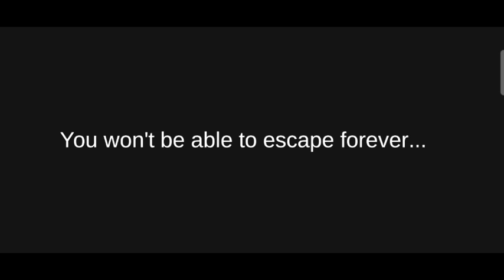AYUWOKI EVOLUTION 2 Full Gameplay Escape Ending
In this AYUWOKI EVOLUTION 2 Full Gameplay Escape Ending our player who escaped from the backyard in Ayuwoki Evolution was got hit by a car and after that he found himself trapped somewhere in ayuwoki evolution 2 where the enemy has axe in his hand and enemy is searching our player.
Watch AYUWOKI EVOLUTION 2 Full Gameplay Escape Ending

You all who supports this channel are awesome and the best audience of this channel👍 .